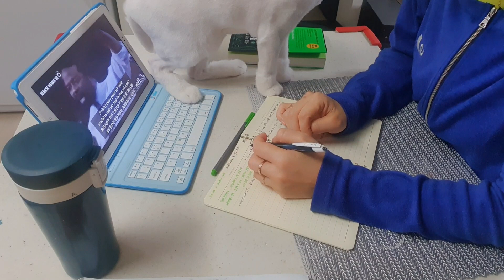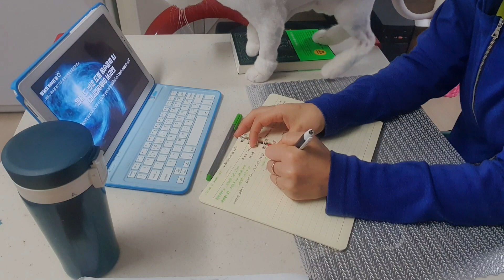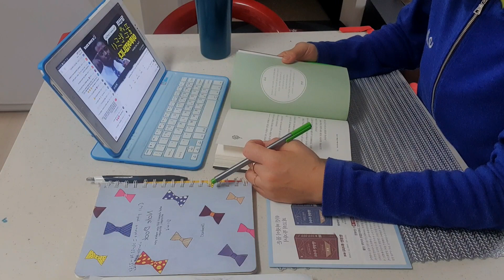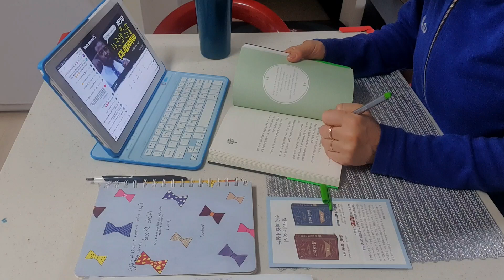2022.2.3.수 미라클모닝 Day44 동기부여모닝콜 끈기프로젝트100일 대한민국꿈대표 켈리최생각파워 너의꿈은 이루어진다 Your dream is possible ♥